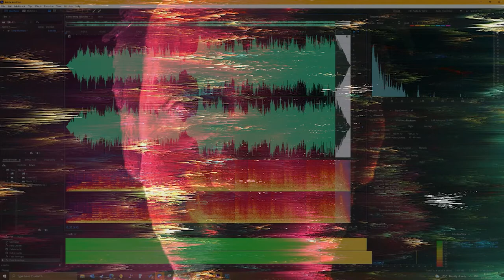Wondastation - Preview 4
Wondatation - a new musical project influenced by the sounds of 80s, meditation and computer game soundtracks.